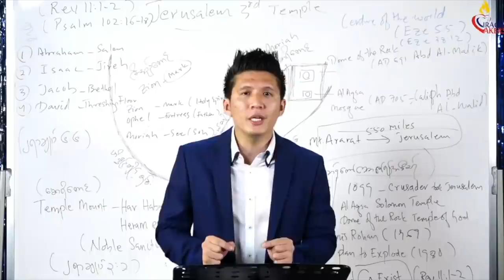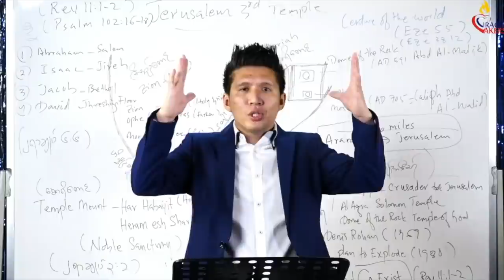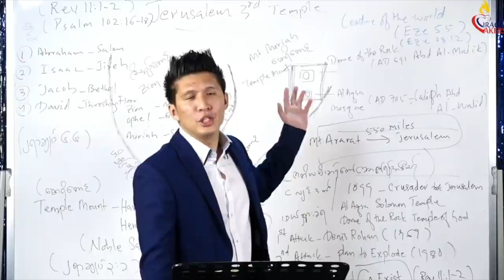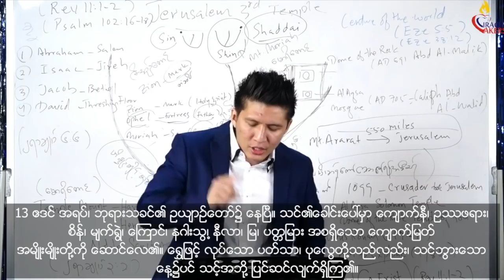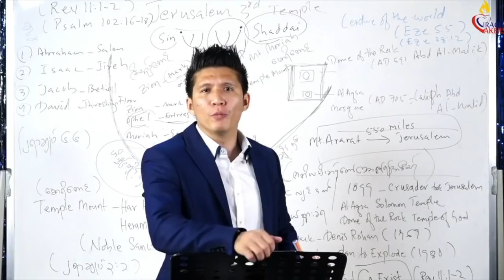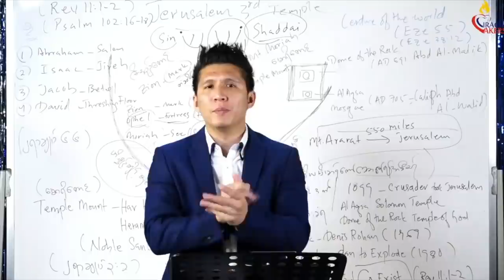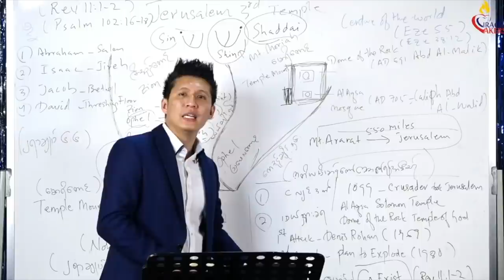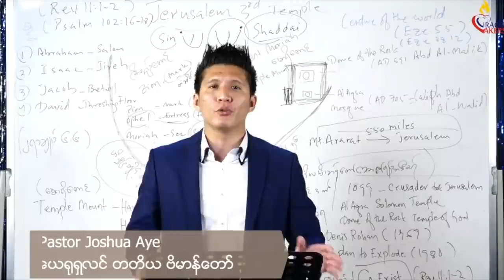ယေရုရှလင် တတိယဗိမာန်တော် | Pastor Joshua Aye